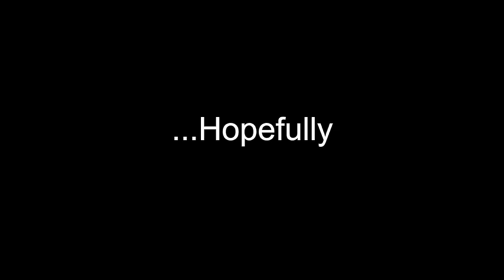The Parousia in the studio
In the studio at The Dream Center Studio recording our song "Forrest Fires"

Film by: John Mediana
Edited by:Fabian Sanchez, Keith Settles, and Josh Rivera
Special Thanks to Battlefield Drum Co. and The Dream Center